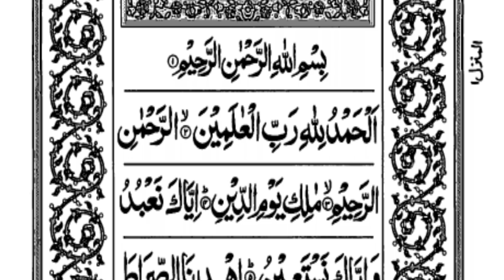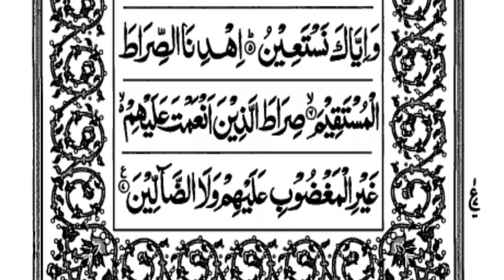Surah Fatiha | Mishary Rashid Alafasy | Beautiful Quran Recitation | Surah Fatiha Urdu Translation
Quran
Quran tilawat
Quran recitation
Quran status
Mishary Rashid alafasy Quran recitation
Quran Urdu Translation
Quran Urdu tilawat
Quran with urdu translation
Quran with urdu tarjama
Quran tilawat urdu
Quran recitation urdu
surah Fatiha Urdu Translation
surah Fatiha Urdu tarjama
mishary Quran
mishary
beautiful voice
beautiful Quran
Islam
islamic
Quranic